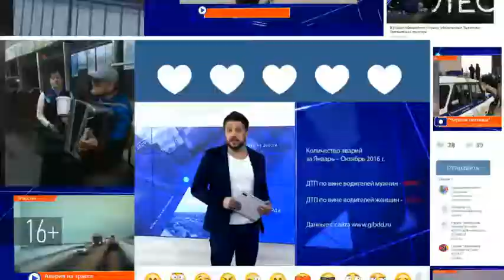В Альметьевске идет капитальный ремонт многоэтажек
В этом году планируется провести выборочный ремонт в 62 многоквартирных домах на сумму около 300 миллионов рублей.